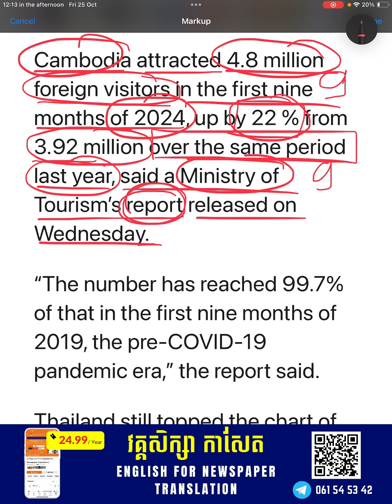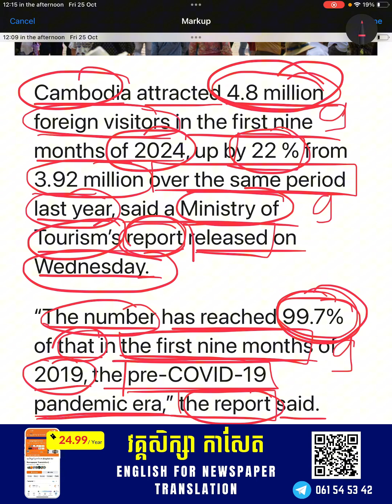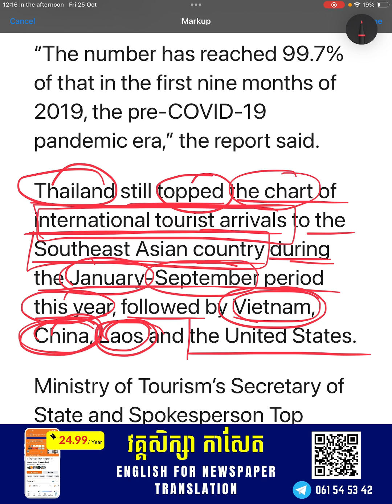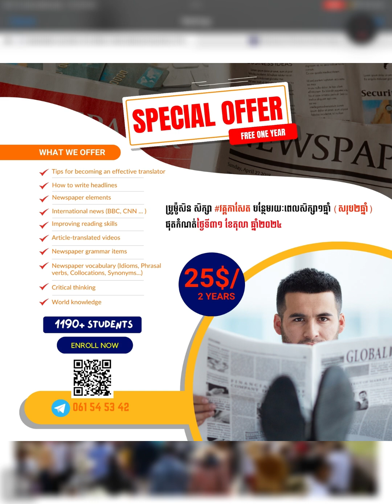Ep-581 | កម្ពុជាប្រកាសតួលេខផ្លូវការចំនួន ៤,៨លាននាក់នៃភ្ញៀវទេសចរណ៍អន្តរជាតិក្នុងរយៈពេល៩ខែ | Cam-Edu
📌ប្រូម៉ូសិនចុងខែតុលា បន្ថែមរយៈពេលសិក្សា ១ឆ្នាំ។💯

🎁ចុះឈ្មោះសិក្សា វគ្គកាសែត ថ្ងៃនេះ តម្លៃសិក្សា២៥ដុល្លារ នឹងទទួលបានការបន្ថែមជូនរយៈពេលសិក្សា១ឆ្នាំបន្ថែមពីលើរយៈពេលសិក្សា ១ឆ្នាំ (សិក្សាសរុបរយៈពេល ២ឆ្នាំ)។

⚠️​ការផ្ដល់ជូនរហូតដល់ថ្ងៃទី៣១ ខែតុលា ឆ្នាំ២០២៤ ប៉ុណ្ណោះ។

✅វគ្គសិក្សា កាសែត (English for Newspaper Translation) ត្រូវបានរៀបចំឡើងយ៉ាងពិសេសសម្រាប់សិស្ស និស្សិត អ្នកសិក្សាដែលមានកម្រិតភាសាអង់គ្លេសចាប់ពី Pre-intermediate ដែលចង់បង្កើនចំណេះដឹងភាសាអង់គ្លេសរបស់ខ្លួនបន្ថែម ជាពិសេសផ្នែកកាសែត។ ការសិក្សាបកប្រែអត្ថបទកាសែត បើស្ដាប់ទៅដូចជាចាស់គម្រិលបន្ដិច ប៉ុន្តែការសិក្សាក្នុងសម័យថ្មីនេះមានឥទ្ធិពលទៅលើការបង្កើនសមត្ថភាពភាសាអង់គ្លេសរបស់អ្នកយ៉ាងពិតប្រាកដ ដោយសារតែវគ្គសិក្សាមានការបន្ថែមនិងកែសម្រួលមាតិកាមេរៀនដើម្បីឱ្យសិស្សសិក្សាកាន់តែមានប្រសិទ្ធភាព។

✅ការសិក្សាវគ្គកាសែតនឹងជួយអ្នកពង្រីកនិងពង្រឹងពាក្យ ឃ្លងឃ្លាភាសាអង់គ្លេសទាន់សម័យក្នុងបរិបទកាសែត និងមិនត្រឹមតែប៉ុណ្ណោះទេការរៀនកាសែតក៏នឹងជួយអ្នកឲ្យចេះក្បួនវេយ្យាករណ៍សំខាន់ៗ បង្កើតជំនាញអាន (Reading skills) និងរបៀបបកប្រែពីភាសាអង់គ្លេសទៅជាភាសាខ្មែរឲ្យបានត្រឹមត្រូវផងដែរ។ លើសពីនេះទៅទៀតគឺអ្នកសិក្សានឹងទទួលបានដំណឹងថ្មីៗក្នុងតំបន់និងពិភពលោក ដែលជាចំណេះដឹងមិនចេះរីងស្ងួតដែលមនុស្សក្នុងសម័យឧស្សាហកម្ម ៤.០នេះមិនអាចខ្វះបាន និងថែមទាំងជួយអ្នកសិក្សាបង្កើនជំនាញត្រិះរិះពិចារណាផងដែរ។

✅តម្លៃសិក្សា ២៤.៩៩ដុល្លារ សិក្សារយៈរហូតដល់១ឆ្នាំ មានសរុបជាង ៤០មេរៀនរួចរាល់ (មានការផលិតបន្ថែម)។

✅ការសិក្សាតាមរយៈវីដេអូមេរៀន (video) និងឯកសារមេរៀន រៀបចំនៅលើក្រុមហ្វេសបុក (Private Facebook Group) ដោយអាចចូលសិក្សាបានគ្រប់ម៉ោង គ្រប់ពេល គ្រប់ទីកន្លែង (⚠️បញ្ជាក់ ខេមអ៊ីឌូ មិនមានការបង្រៀនផ្ទាល់ ឬអនឡាញនោះឡើយ)។

👉វគ្គសិក្សាកាសែត មានសិស្សជាង ១១៩០នាក់បាននិងកំពុងសិក្សា។ វគ្គនេះ បង្រៀនផ្ទាល់ដោយលោកគ្រូ លង់ វណ្ណៈ ស្ថាបនិកខេមអ៊ីឌូ គ្រូបង្រៀនភាសាអង់គ្លេស (Teacher of English) អ្នកបកប្រែផ្ទាល់មាត់ (Interpreter) ឲ្យស្ថាប័ន ប្រចាំកម្ពុជា និងជាអ្នកបកប្រែអត្ថបទ (Translator) ដែលមានបទពិសោធន៍បកប្រែអត្ថបទអប់រំ និងអត្ថបទសារព័ត៌មានអន្តរជាតិនៅស្ថាប័ន ជាច្រើនឆ្នាំផងដែរ។

🎯មាតិការនិងអត្ថប្រយោជន៍៖
✅រៀនពីគន្លឹះដើម្បីក្លាយជាអ្នកបកប្រែ
✅សិក្សាភាសាអង់គ្លេសបន្ថែមផ្នែកកាសែត (English for newspaper)
✅រៀនរបៀបសរសេរចំណងជើងកាសែត (How to write headlines)
✅រៀនអំពីធាតុផ្សំរបស់កាសែត (The elements of newspaper)
✅ទទួលបានវីដេអូពន្យល់ពាក្យ ការបញ្ចេញសំឡេង និងអត្ថន័យពាក្យ
✅រៀនបកប្រែកាសែតអន្តរជាតិ (CNN, BBC,. )
✅បង្កើនជំនាញអានភាសាអង់គ្លេស (Reading skills)
✅រៀនចំណុចវេយ្យាករណ៍សំខាន់ៗក្នុងកាសែត (Some selected grammar items)
✅រៀនវិភាគវេយ្យាករណ៍ក្នុងអត្ថបទកាសែត (Grammar analysis)
✅ស្វែងយលព្រឹត្តិការណ៍សកល (World news)
✅បង្កើនការគិតបែបត្រិះរិះពិចារណា (Critical thinking skills)
✅បង្កើនចំណេះដឹងទូទៅ (General knowledge)
✅កា្លយជាបុគ្គលដែលមានចំណេះដឹងទូលំទូលាយ (well-rounded individuals)